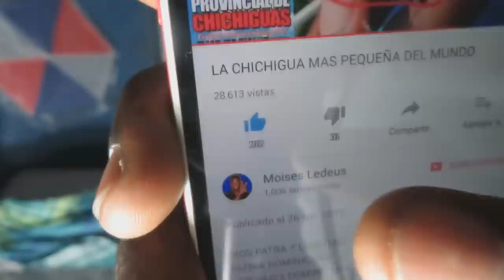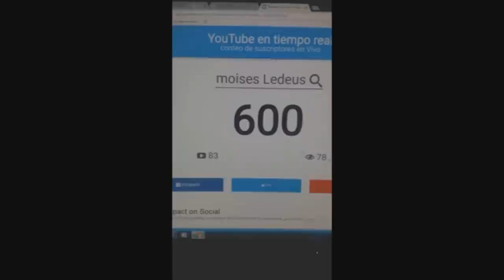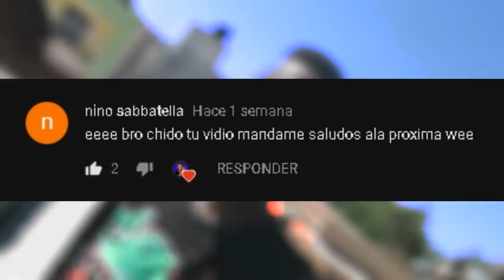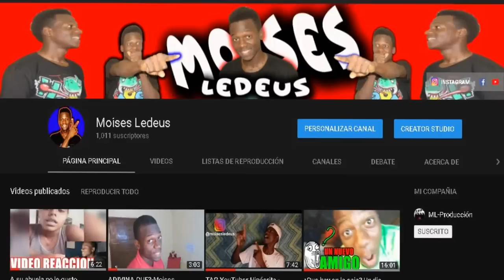Volando Mi Bandera Dominicana(ESPECIAL 1,000 SUSCRIPTORES)-Moises Ledeus-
Hola gente hermosa en el video de hoy como especial de 1,000 suscriptores vamos a volar la bandera dominicana que decora mi cuarto.
Gracias a ustedes por el magnifico apoyo que le estan dando al canal gracias!

Sigueme aqui